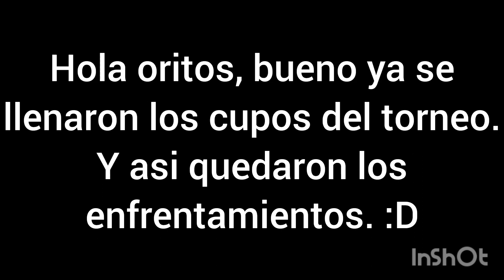Enfrentamientos torneos oritos 2024